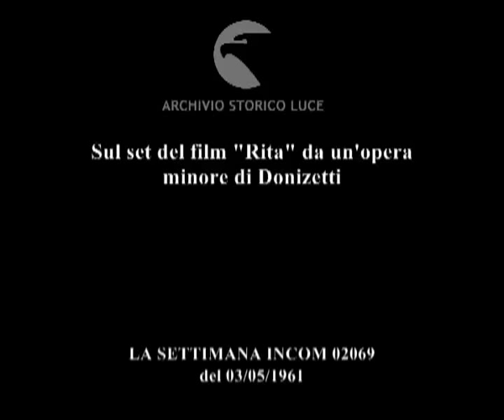Gorgheggi e acuti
Sul set del film "Rita" da un'opera minore di Donizetti
   Descrizione sequenze:due cantanti attori recitano sul set ; il regista impartisce direttive ; immagini delle riprese del film Rita ; immagini delle scene ; gli attori recitano cantando ;